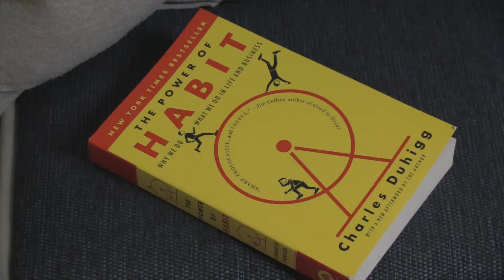Game Changer Week 5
In this segment from "Access" news magazine see how some local women are learning to live a healthier lifestyle through a fitness challenge. Watch "Access" every Thursday night at 7:30pm on PEGTV channel 15 or online at pegtv.com.